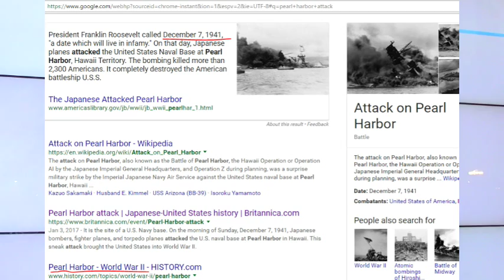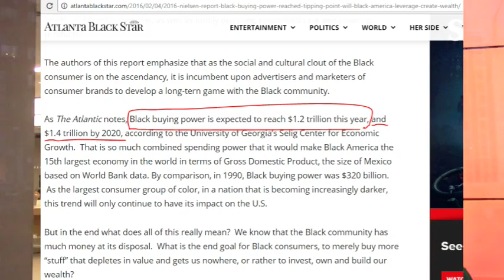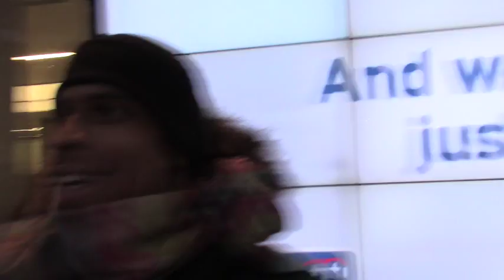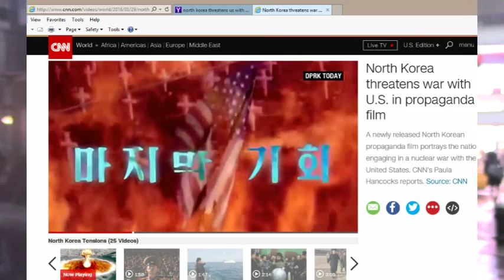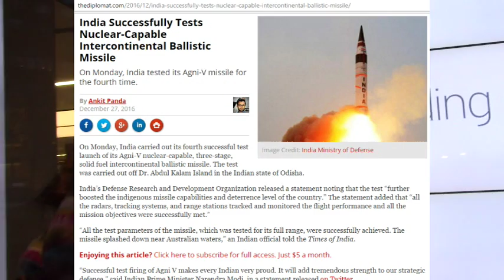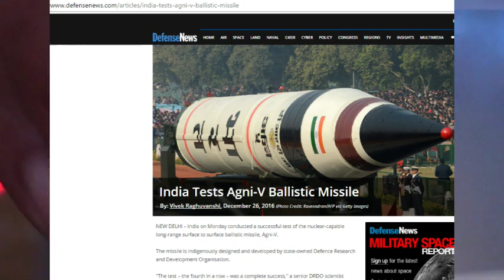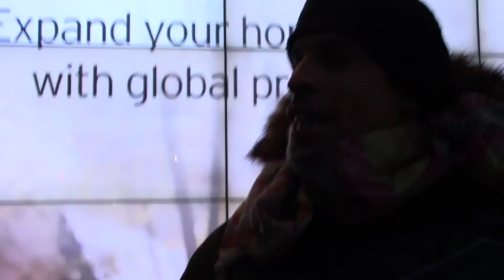India went from Gandhi to Grimy by testing nuke Agni-V. WW3 Over new Silk Road South China Sea